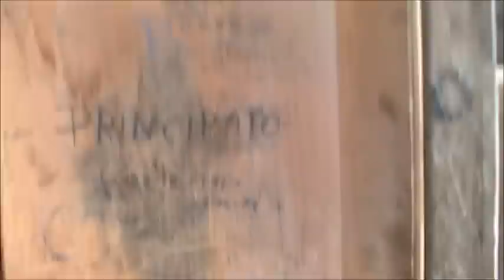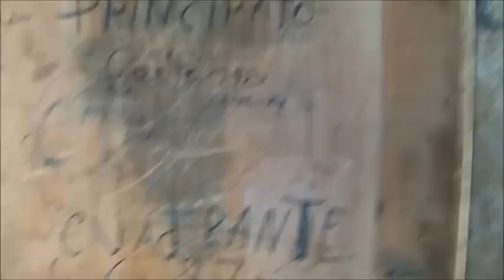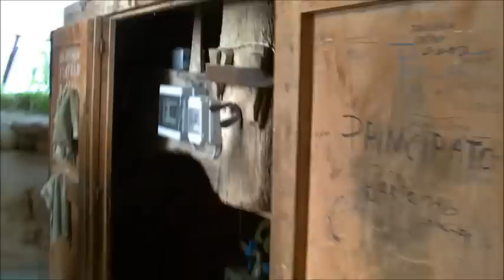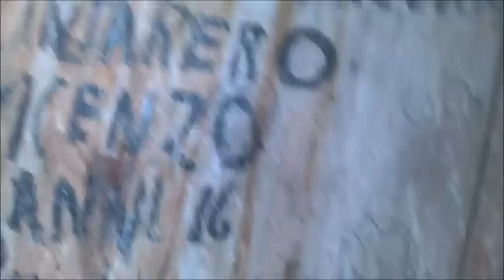L'interno del campanile matrice S. Basilio di Regalbuto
Quante volte, noi regalbutesi (e altri), l'abbiamo visto dall'esterno? Almeno per vedere l'ora! Quante volte abbiamo desiderato di salirci almeno una volta nella vita? Nel 12 Dicembre del 2013, ho avuto la possibilità di andarvi e, devo dire che, è stata un'emozione unica per me!

Le musiche sono: ”Remembering The Light” Kevin Kern